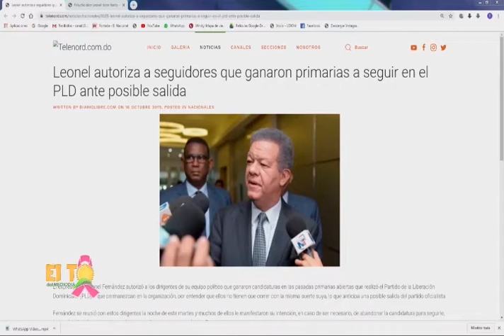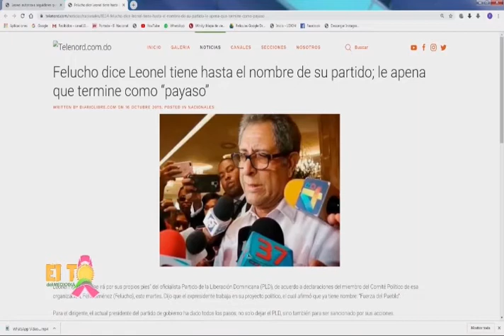Llaman a Leonel Fernandez Payaso